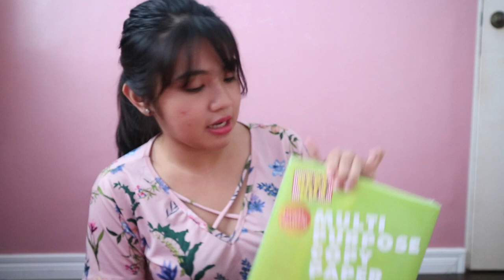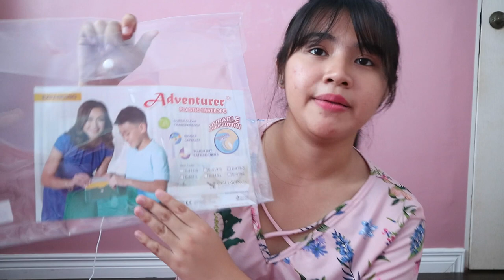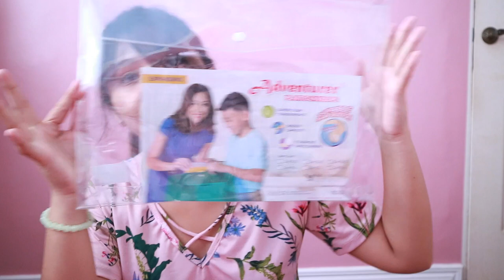Back to School Haul 2018! | Franchesca Jurado (Philippines)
Hello guys! May upcoming Grand Back to School Fair pa ang National Bookstore sa Glorietta Activity Center on June 1 to June 3
So let's go na there and bili na ng mga kailangang school supplies for this school year! 😉

Chescy means Chesca from my name Franchesca. It's also my nickname hehe lol :)

Guyssss!! If you have any video request, can you please comment it down on the comment box below? Thanks :)